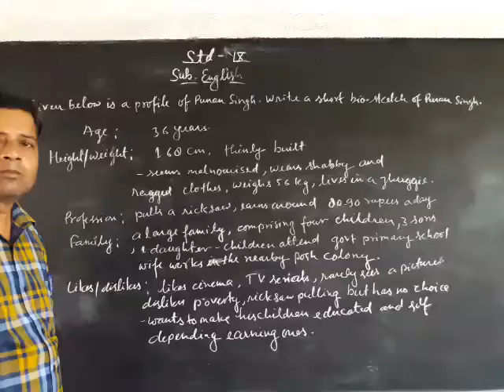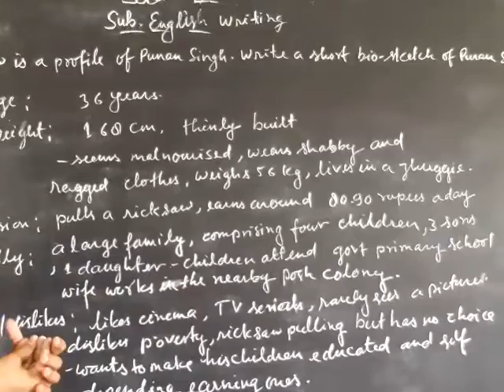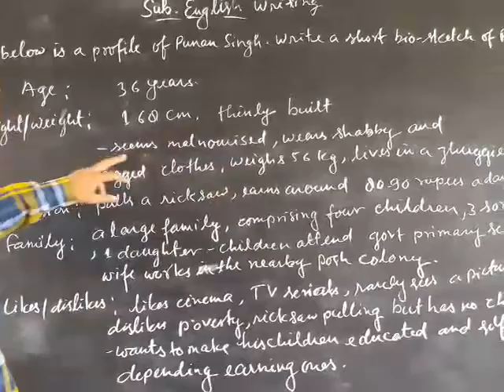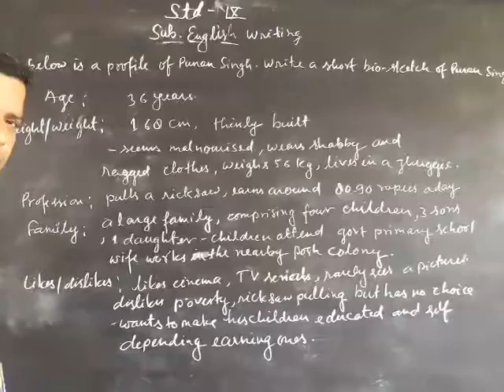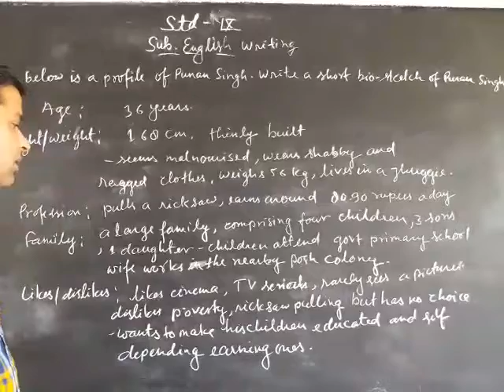May 5, 2020